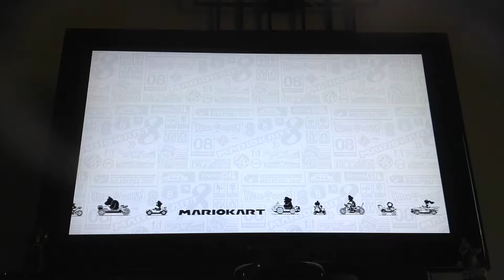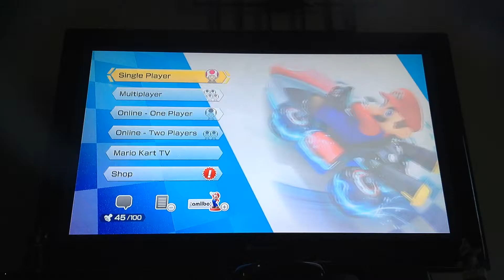Mario Kart 8 - Flower Cup Part 2 -Ft. anime drawer - Rocks and Roll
When you're too TIREd to play i know that doesn't TIE into the video I just wanted to make a pun